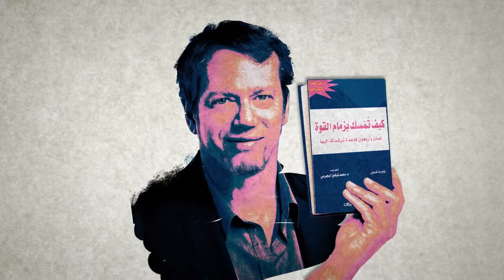كتاب كيف تمسك بزمام القوة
كيف تمسكُ بزمامِ القوة
ثمانٍ وأربعونَ قاعدة ًذهبيةً تضمن ُ لك َ السيطرة.
تأليف : روبرت غرين
سيعلمُك هذا الكتاب: كلَّ المهاراتِ الضروريةِ من أجل ِ التقدم ِ المستمرِّ في العمل والحياة.
 كيف تمسك بزمام القوة: ثمانٍ وأربعون قاعدةً ذهبيةً تضمنُ لك القوةَ والسيطرة ... قصصٌ مختارةٌ تطلُّ على التجاربِ الإنسانيةِ من اليابان إلى بيرو ومن بدايةِ عصرِ التدوينِ  إلى أيامِنا هذه...دروسٌ متنوعةٌ وتطبيقاتٌ عملية يجمعُها الأسلوبُ الجميلُ وعنصرُ التشويق ... عملٌ يدخلُ القارئ إلى أعماقِ تجاربِ الآخرين،  ويكسبهُ الخِبرةَ الثمينةَ التي لاغنى عنها للوصولِ إلى الأفضلِ والأكمل.
مؤلف الكتاب روبرت غرين كاتبٌ أمريكيٌّ متخصصٌ في استراتيجياتِ وأبحاث السلطةِ والسيطرةِ والنجاح .
 تُرجمَ كتاب كيف تمسك بزمام القوة إلى عشرينَ لغةٍ عالمية، وطُبعَ سِتاً وخمسينَ مرة، وبِيعت منهُ ثلاثةُ ملايينَ نسخةٍ في الولاياتِ المتحدةِ وحدَها.